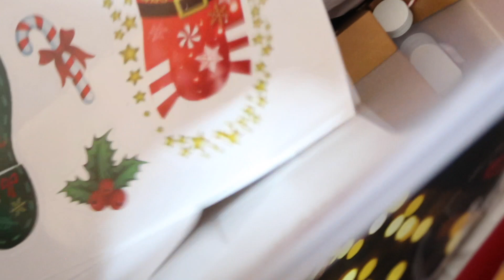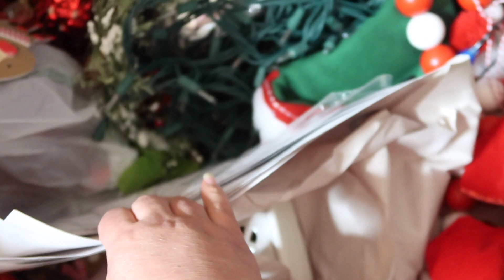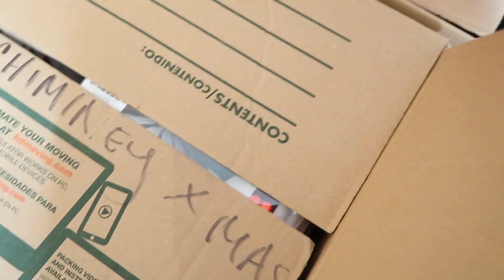DECORACIÓN NAVIDEÑA 2022🎄LES MUESTRO TODA MI DECORACIÓN DE NAVIDAD⛄️XMAS DECOR 2022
Hola preciosas amigas en este video les muestro toda mi decoración de navidad 2022, toda mi colección de años anteriores, decoración navideña color rojo y blanco, decoración navideña dorada y plateada. decoración navideña tradicional y mas.